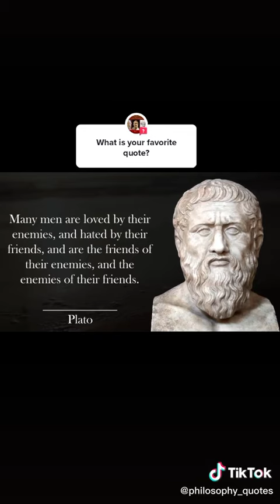Funniest Yearbook Quotes of All Time Plato stoicism today,stoic lessons,practical stoicism